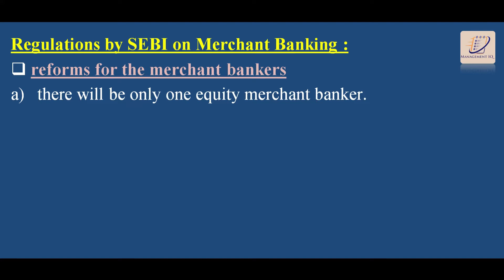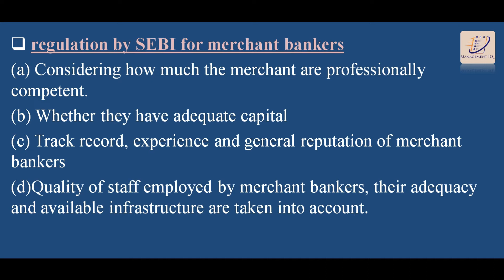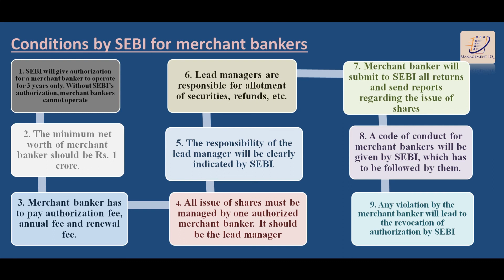MERCHANT BANKS and SEBI guidelines for them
merchant bank and Sebi guidelines
more videos like this go through these links :
chapter: 5 definition and steps in the process of organizing
flamingo
: chapter -1 the last lesson, [flamingo]
: chapter -2 the lost spring , [ flamingo]
marketing management :
: product line , extension , and discussion on product line